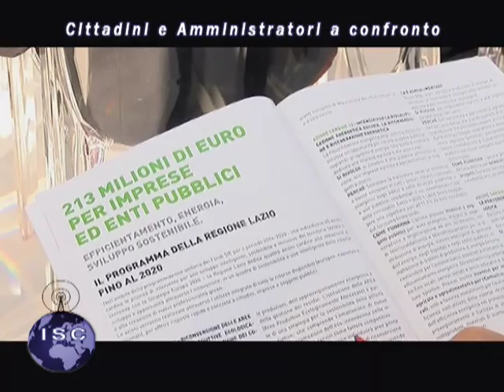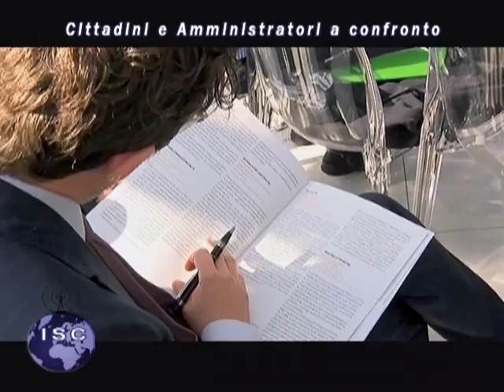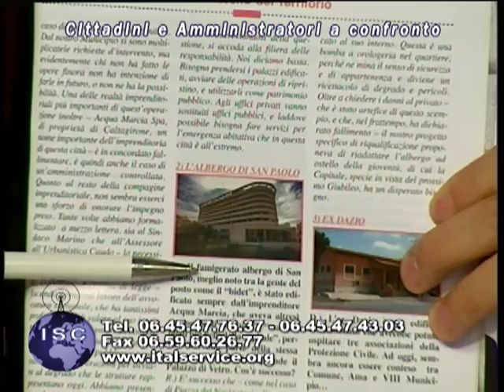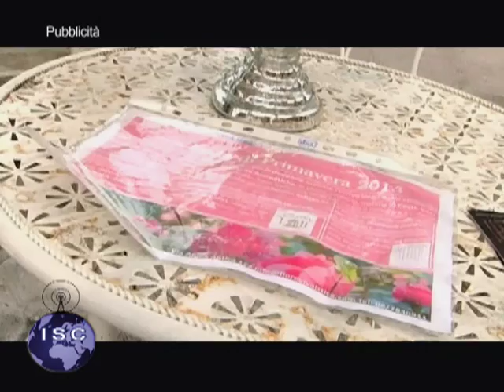CITTADINI E AMMINISTRATORI A CONFRONTO 05 11 2015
Ospiti in studio:
- Andrea Catarci (Presidente Municipio VIII Roma)
- Alessandro Rosi (Ass. Pol. Sociali e Bilancio Municipio V Roma)